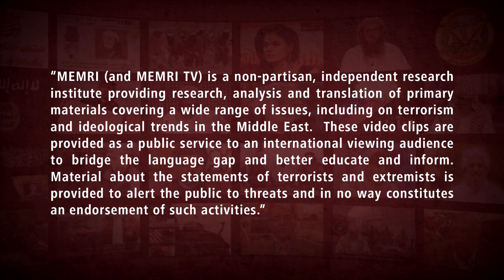Iranian Academic Mahmoud Anousheh: Corruption Should Be Fought from the Top Down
Iranian author, researcher, and university lecturer Mahmoud Anousheh said in a September 29, 2020 interview on Channel 3 (Iran) that the Iranian people should not be the ones paying the price of poor economic policies and that the proper way to fight corruption is from the top down. The host of the show, Peydan Talebi, said that Iran’s officials belong in the toilet if they cannot take care of the people.